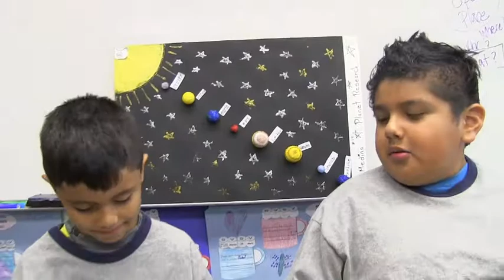Keen Venus 26